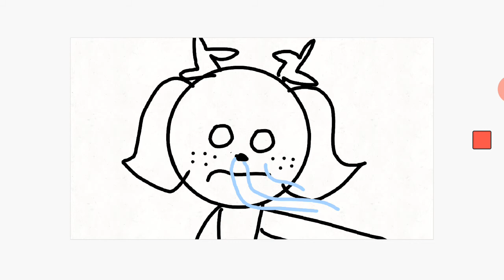quebrei meu braço mas não foi isso só gemeu e doeu